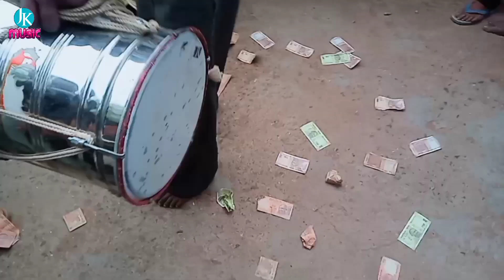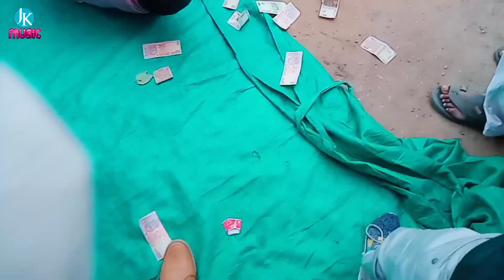बारिश होगी पैसों की पैसे पर ही मरते हो